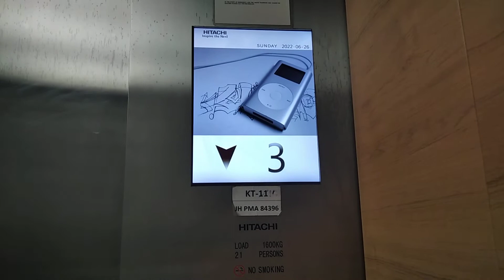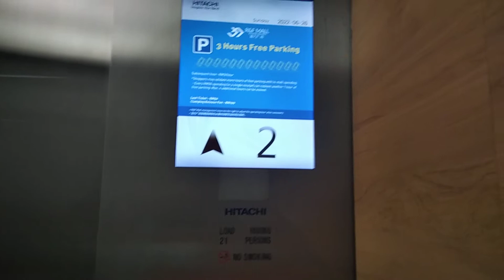R&F Mall Hitachi elevator